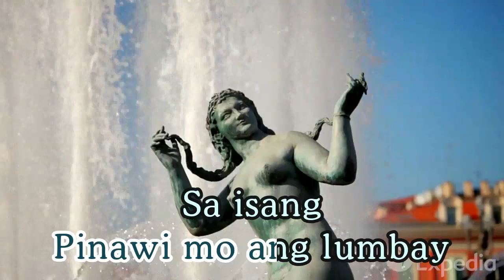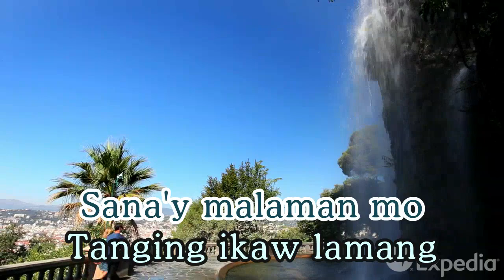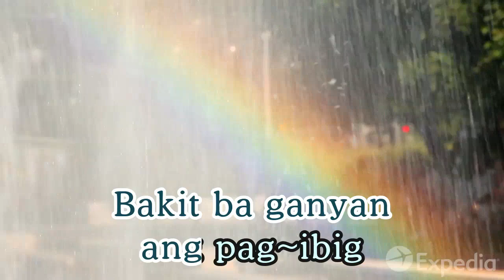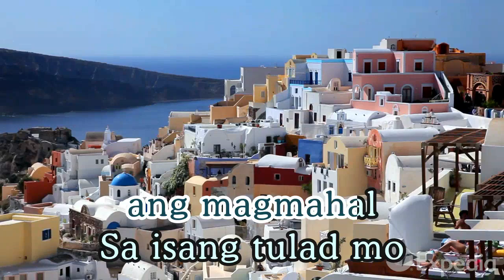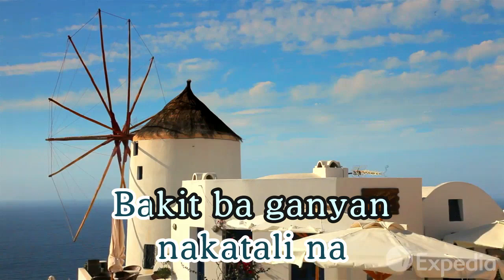Victor Wood Inibig Ko'y Nakatali Na